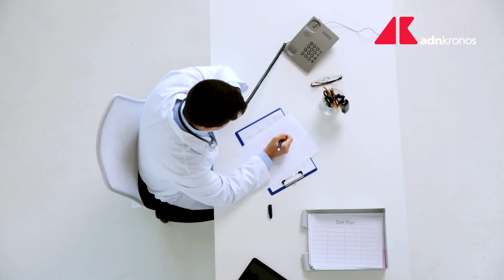Covid, stato di agitazione dei medici di base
Stato di agitazione dei medici di base a causa della burocrazia legata alla Pandemia che blocca la cura dei pazienti. I sindacati denunciano: "Pesanti carichi di lavoro, burocrazia che sottrae tempo all'assistenza, scarso sostegno dei sistemi sanitari, mancanza di tutele".